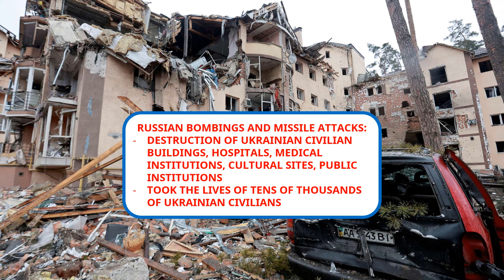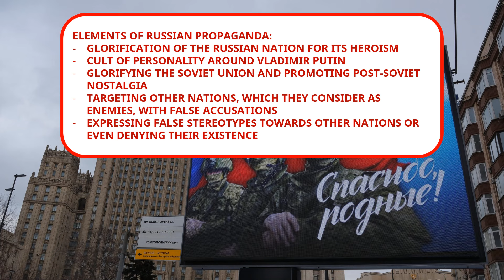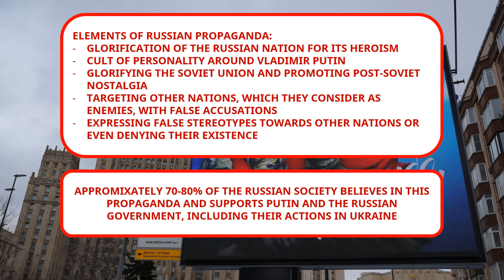The Summary of the War between Ukraine and Russia - Geopolitics & History with Alföld #4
Greetings everyone! Today, the military conflict between Ukraine and Russia is one of the most known geopolitical events of the world, which is not only the first war in decades in Europe after the 2nd World War, but it also brought significant changes to the world, in terms of politics and economy.

We ask several questions to ourselves about the war and it's effects:
What caused the outbreak of the war in Ukraine?
What happened on the frontlines in Ukraine?
What atrocities did the Russians commit against Ukraine and it's people?
What geopolitical and economic consequences happened in the world?
What will be the future outcome of the conflict?

In this 30-minutes-long analysis video, you will find all the necessary answers for these questions.

I hope, I will be successfully able to give you all the most important information about the war in Ukraine and it's worldwide consequences.